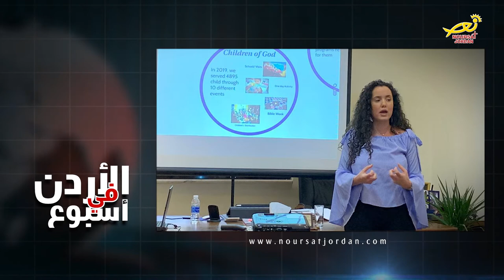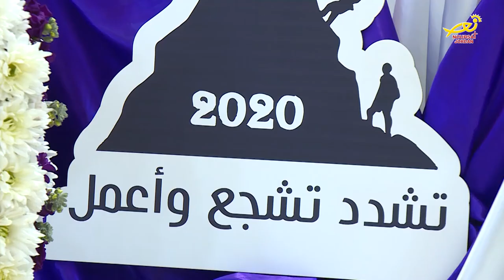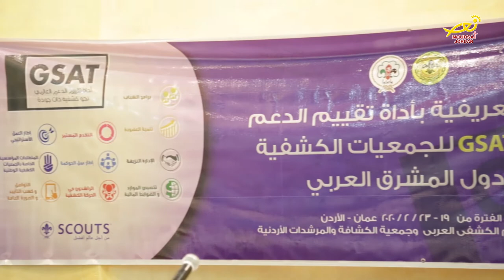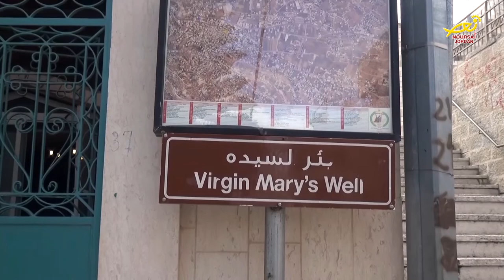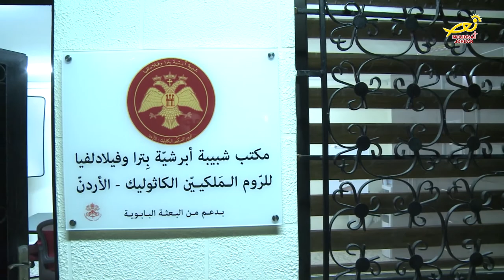نورسات الأردن: نشرة الأردن في أسبوع 28 / 2 / 2020